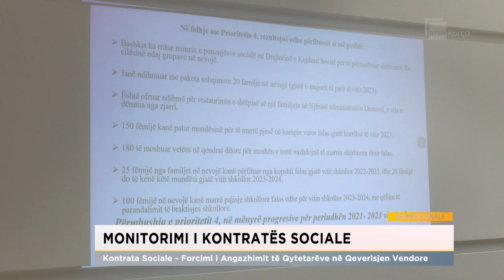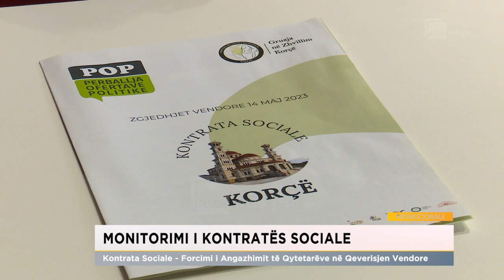Kontrata Sociale - Forcimi i Angazhimit të Qytetarëve në Qeverisjen Vendore